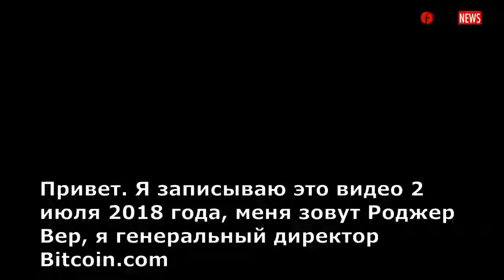Роджер Вер рассказал о тюремном заключении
Роджер Вер дал эксклюзивное интервью в защиту Росса Ульбрихта, в котором поделился впечатлениями о времени, проведенном в федеральной тюрьме США.

Он также вспомнил Гари Девиса, еще одного основателя даркнет-рынка Silk Road, которому грозит пожизненный срок.